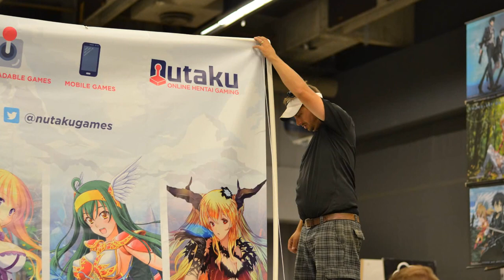MONTAGE VIDEO DE OTAKUTHON 2016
Otakuthon 2016 :)